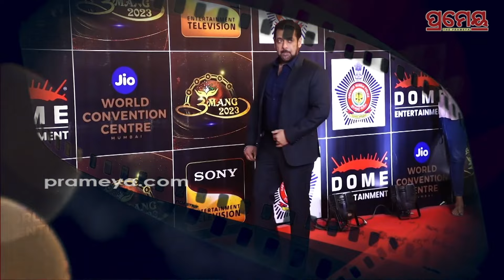BOX OFFICE BOBAL | Movie Review & Trailer | Venom: The Last Dance, Do Patti & RAJASAAB | Prameya